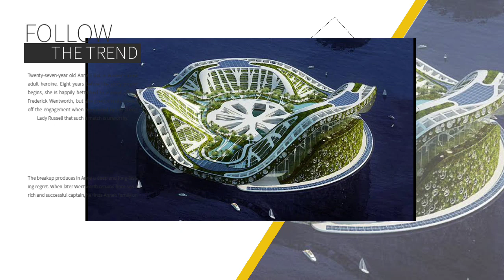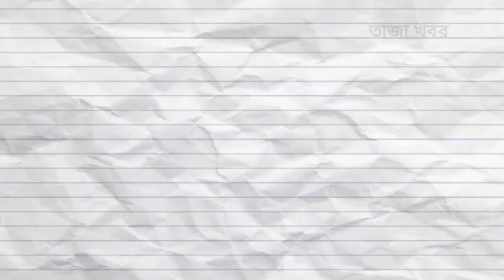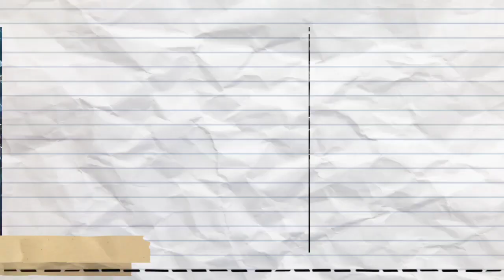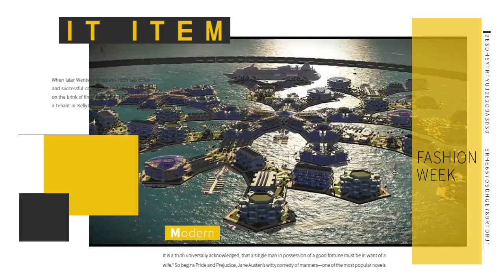সমুদ্রের মধ্যে তৈরি হচ্ছে ভাসমান শহর | World's first floating city.